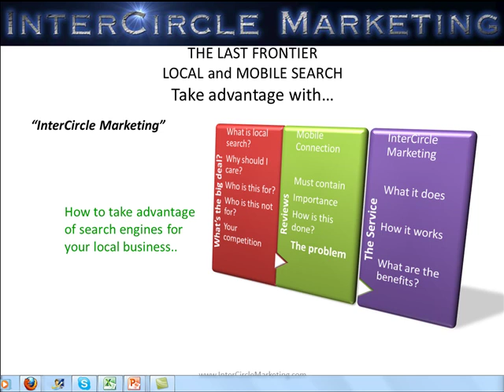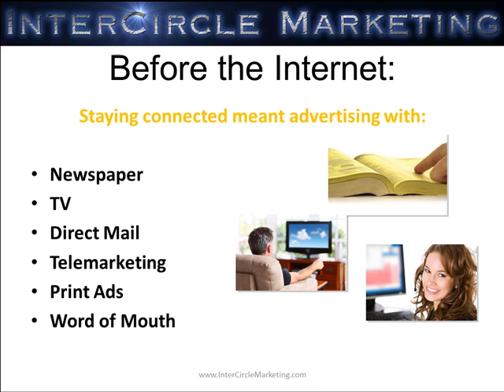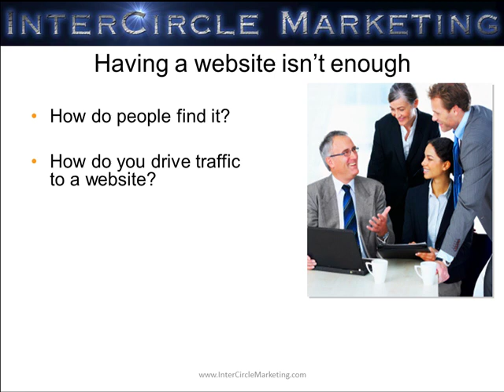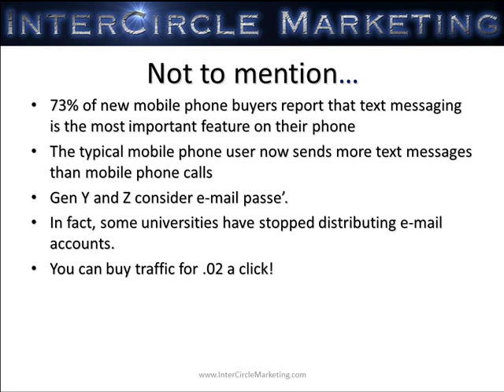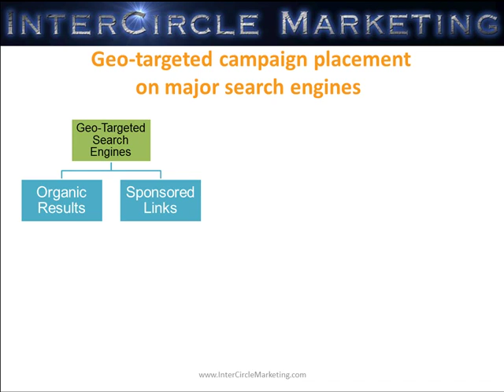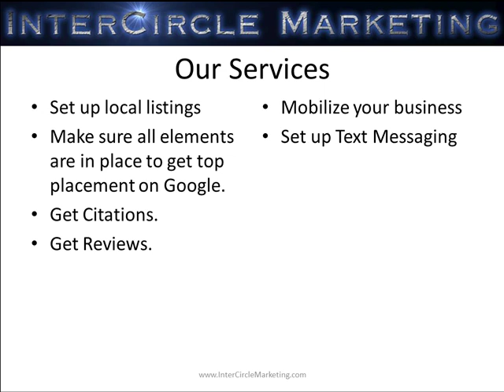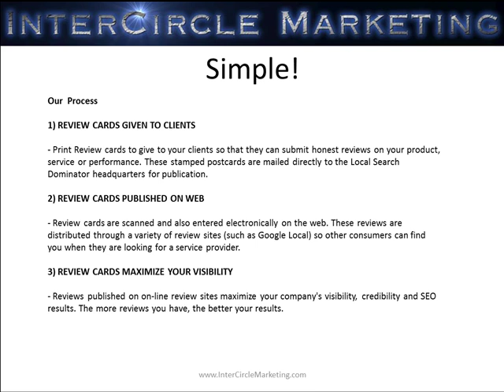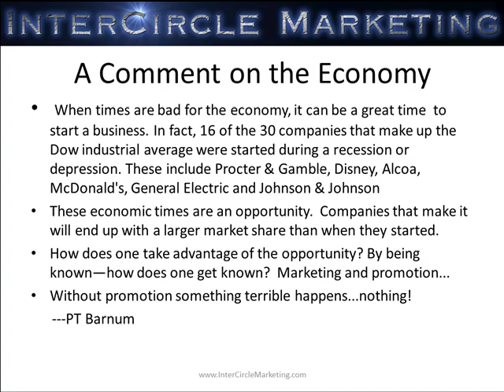InterCircle Marketing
- Learn how to expose your business for local and mobile search results.